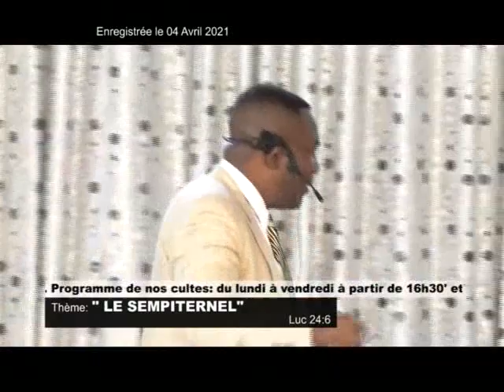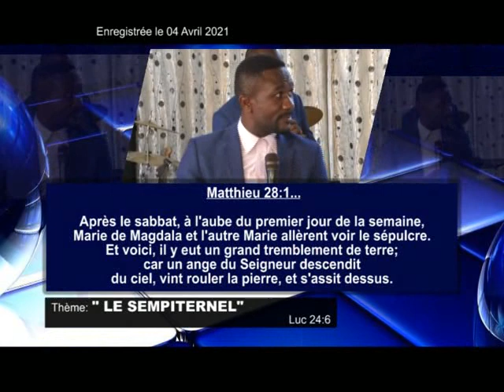Prédication : "LE SEMPITERNEL" avec le Pasteur Godé MPOY